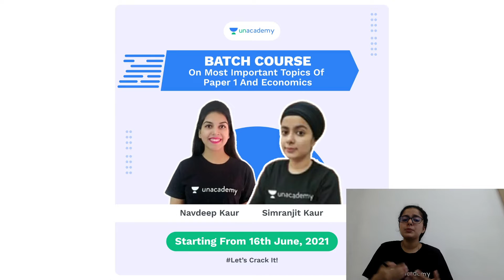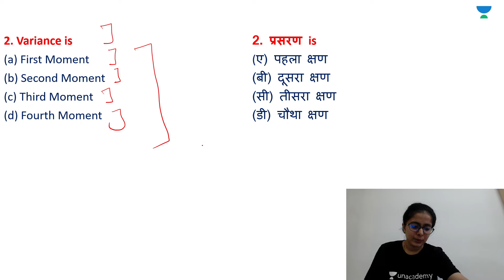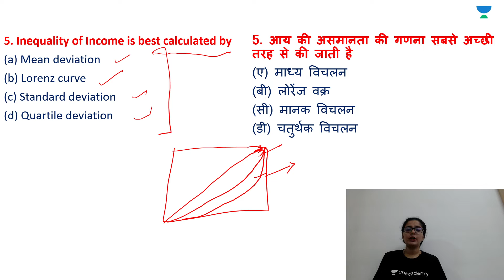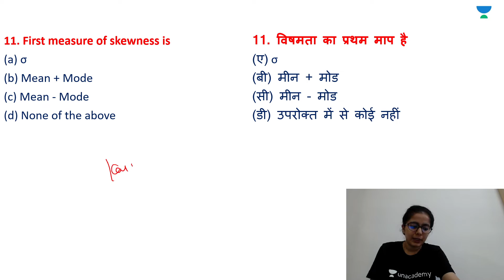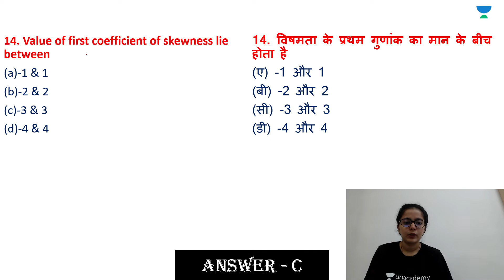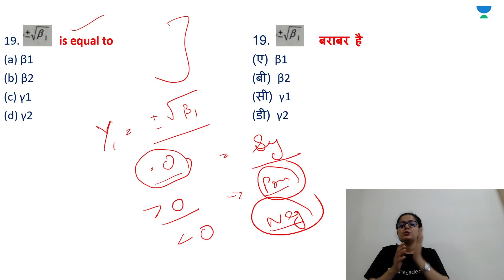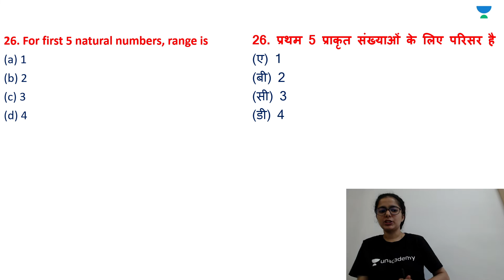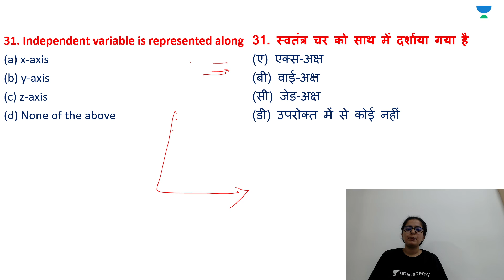12:00 PM - NTA UGC NET 2021 | Economics by Simranjit Kaur | Statistics MCQs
In this Class, Simranjit Kaur Ma'am will cover the Statistics MCQs. of Formative & Summative Assessment. Watch this video till the end to gain maximum benefit.

Simranjit Kaur Ma'am and other Top Educators take classes on Unacademy App.

Unacademy Subscription Benefits:
1. Learn from your favourite Educator
2. Dedicated DOUBT sessions
3. One Subscription, Unlimited Access
4. Real-time interaction with Educators
5. You can ask doubts in the live class
6. Limited students
7. Download the videos & watch them offline.

Get the GATE & ESE Iconic Advantage:
1. Personal Coach
2. Study Planner & Bi-weekly Reviews
3. Dedicated Doubt Clearing Space
4. Personalized Test Analysis
5. Study Booster Sessions
6. Preparatory Study Material
7. All the Unacademy Subscription Benefits